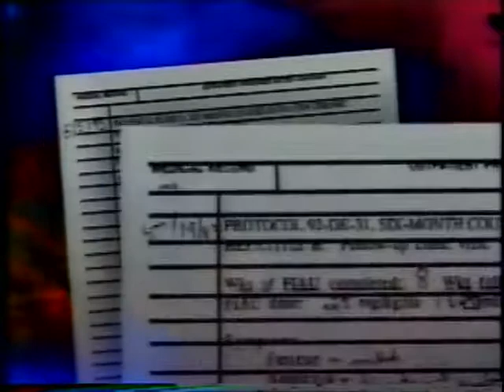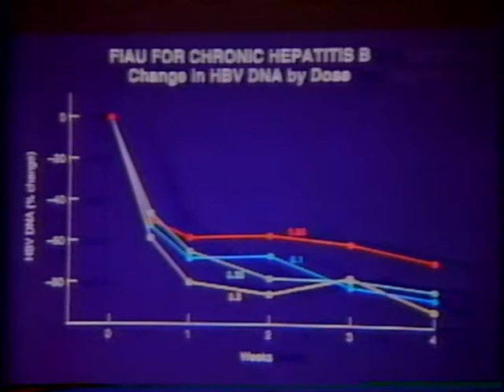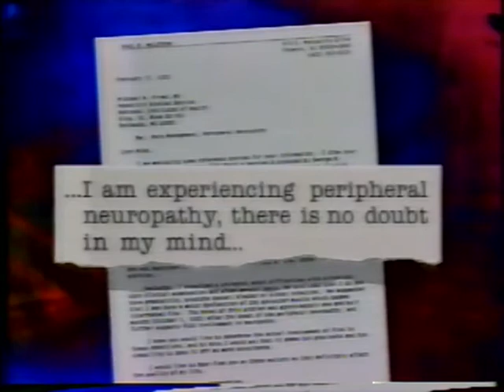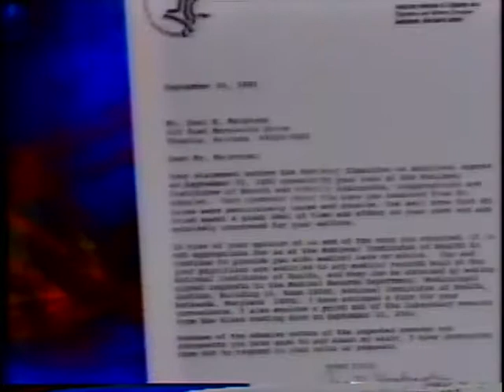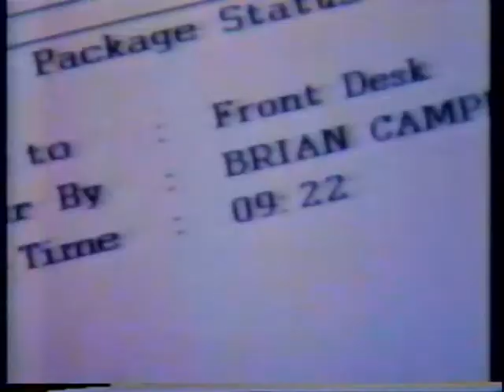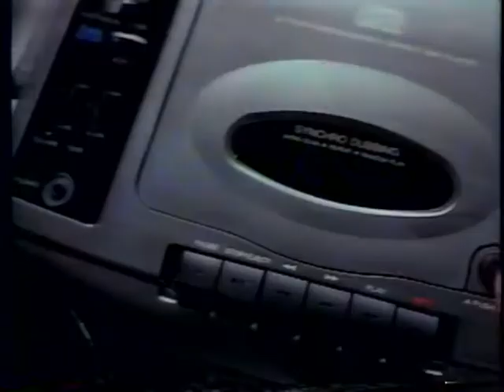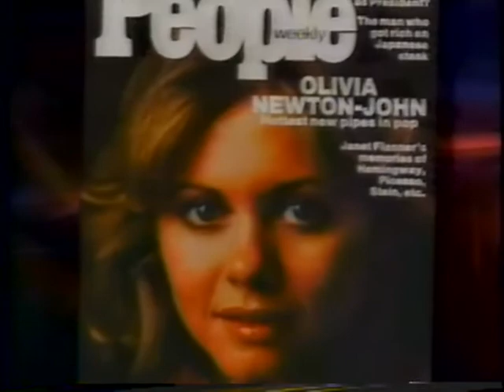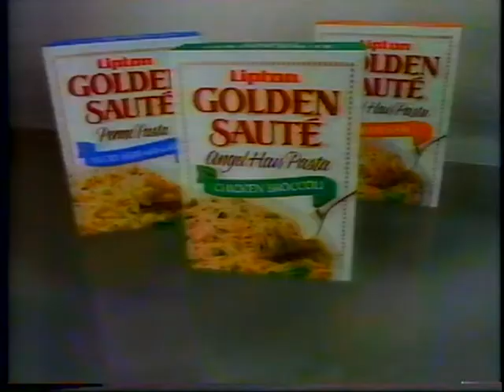Primetime Live - November 4, 1993 (Partial)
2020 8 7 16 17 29